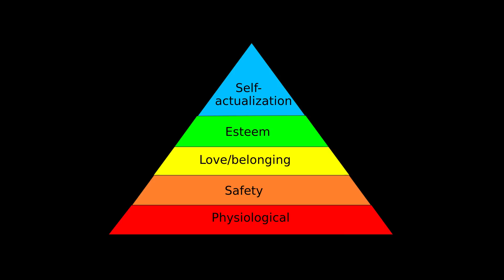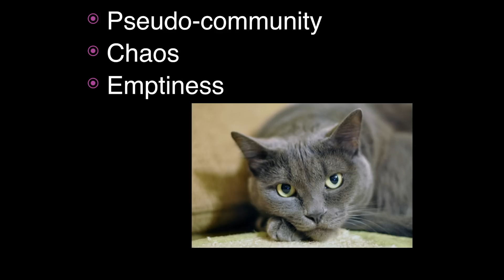Can talking about your sex life spark a social revolution? | Kamala Devi | TEDxCardiffbytheSea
KamalaDevi shares her findings from over two decades of experience studying sex and relationship in kinky, queer and polyamory communities. She argues that accepting a wide range of human sexual expression is essential to building healthy social structures. She shares a future vision of a non-violent communities that flourish because of sexual transparency and offers that coming out is not just for gay people anymore.

KamalaDevi McClure is an author, coach and international speaker. Her many media appearances include Showtime’s hit docu-series, Polyamory: Married and Dating, and the award-winning documentary Sex Magic. KamalaDevi travels the world as faculty for the International School of Temple Arts (ISTA) and is the founder of San Diego Tantra Theater and Poly-Palooza. Her mission is to awaken artists, healers, and visionaries around the world to become love leaders. She is currently enjoying a rich home life by the beach in San Diego with her husband of over 15 years and 10 year old son.